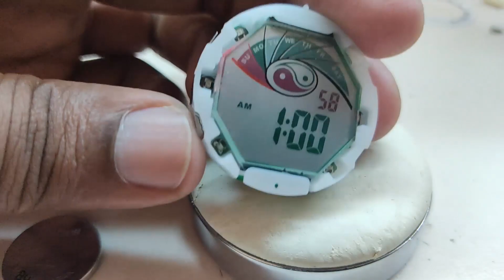Digital Watch Repairing|Replace Watch Battery|Watches Malayalam IrshadSulaiman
Digital Watch Repairing
Digital Watch
Replace Watch Batter
|Watches Malayalam
WatchMaker IrshadSulaiman
01.Digital Watch Battery Change
02.Restoration Digital Watch
03.ഡിജിറ്റൽ വാച്ച്ബാറ്ററി
04.How to Replace Lithium Battery
Other poppuler videos

video query👇

How to Replace Lithium Battery
How to Change a Watch Battery OVERVIEW
Battery Replacement on Digital Watch

Digital Watch Battery Replacement
How to change a battery on a digital watch
LR2021 Battery

Electronic Watch Battery Change
Watch Malayalam
Watches Channel Malayalam

Watch repair channel Malayalam
Watches Malayalam

Watchmaker Irshadsulaiman
Men's fashion Malayalam

Ladies fashion Malayalam
Luxury Watches
ചാനൽ ആദ്യമായി കാണുന്നവർ,
വാച്ചുമായി ബന്ധപ്പെട്ട കാര്യങ്ങളിൽ നിങ്ങൾക്ക് താൽപര്യം ഉണ്ടെങ്കിൽ, ഈ ചാനെൽ സബ്സ്ക്രൈബ്  ചെയ്താൽ തുടർന്നും ഞാൻ ആപ്ലോഡ്‌ ചെയ്യുന്ന വെത്യസ്ഥങ്ങളായാ വിഡിയോകൾ നിങ്ങൾക്ക് മുന്നിൽ എത്തുന്നതാണ്.
വിഡിയോ മൊത്തമായും കാണുക ഇഷ്ടമായാൽ ലൈക്,ഷെയർ ചെയ്യുക

social media  🔽🔽🔽

Through this channel i am introducing  About watch repairing, different videos about watches and about its companies in order to reach out to the general public